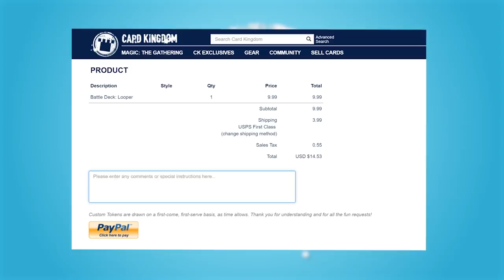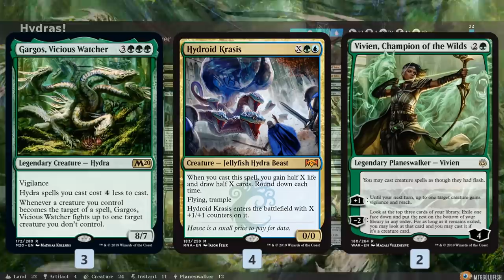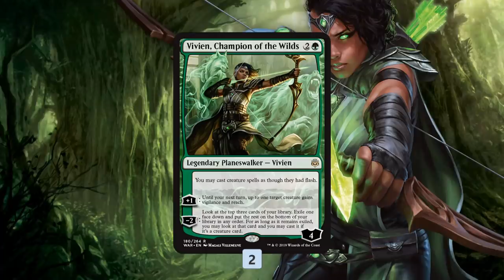Fish Five-0: Hydras! (Standard, Magic Arena)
With Veil of Summer and a ton of cards getting the ban hammer, its time to meme around with a Simic deck!

Match 1: 2:42
Match 2: 17:26
Match 3: 34:56
Match 4: 55:01